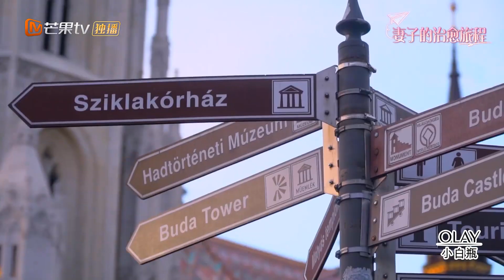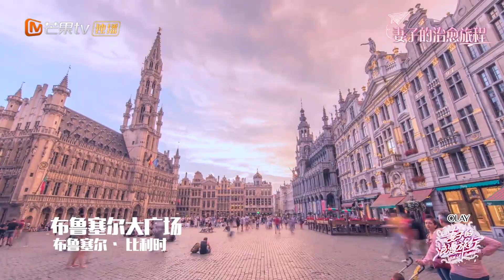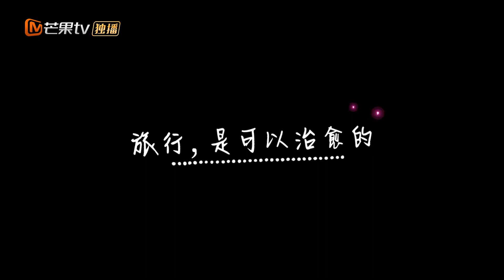《妻子的浪漫旅行》：保存这份温暖和治愈！跟着团长谢娜重温妻子的浪漫旅行VIVA LA ROMANCE【湖南卫视官方频道】